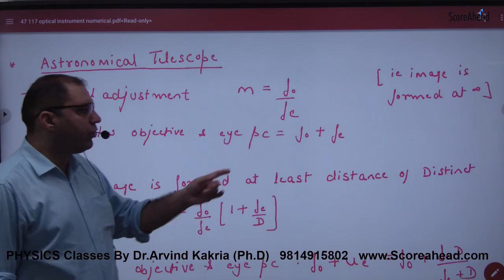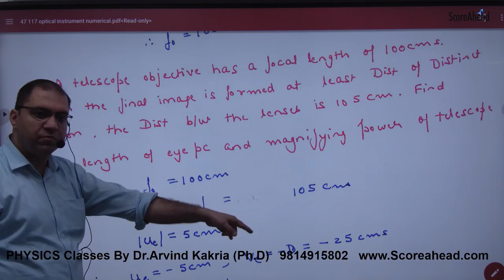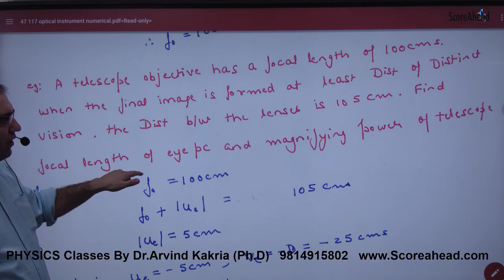392 Astronomical Telescope